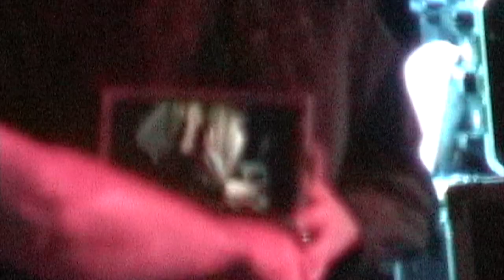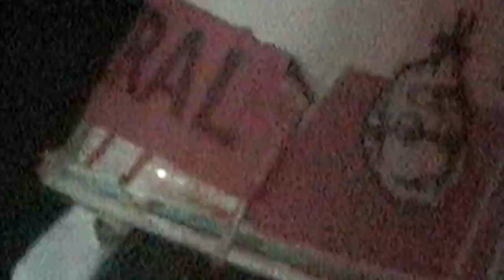DELI CREEPS (w/ BUCKETHEAD) Full Concert Live - Catalyst - Santa Cruz, California 07JUN2003 Fan Film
20th Anniversary Full Concert Edition (with original camera audio) @Skolex
SETLIST:
0:00:00 Introduction - John Merrick aka The Elephant Man Tribute to Joseph Carey Merrick
0:01:31 Haunted Mansion (Disney Tribute)
0:02:42 Can I Have a Ride?
0:09:00 Grampa Bill
0:12:54 Meta-Matic (PRAXIS Tribute Cover)
0:13:51 Whitewash
0:19:55 Chores (23:12 When You Wish Upon A Star - Pinocchio Disney Tribute)
0:24:41 Want Some Slaw?
0:29:55 Bob Bitching
0:31:53 Robot Dance
0:32:53 Herbie & Toys
0:34:40 Time
0:37:43 Call Me Up (w/ long introduction) 38:39 Speed Dial Shortcut
0:42:51 Dream Girl (46:24 A Pirate's Life For Me - Pirate's Of The Caribbean Disney Tribute)
0:47:22 Turbine (PRAXIS Tribute Cover)
0:51:06 Night of the Slunk
0:56:00 We Aren't The World
1:01:25 Pinchface & Bob's Discipline
1:04:00 "Udder Rubber" Guitar Tech Solo
1:08:30 Jowls
1:14:20 I'm Gonna Get Some
1:19:18 Feast of Freaks (w/ LED ZEPPELIN - Achilles Last Stand Tribute Easter Egg Intro!)
1:24:44 (Fan Removed From Onstage)
1:27:55 Big Sur Moon
1:29:12 Funky Slap Guitar Solo
1:30:29 Hog Bitch Stomp
1:31:40 Whistlin' Banshee
1:35:26 Boom CH Ka
1:40:24 Random Killing
1:46:45 Bonus Backstage Footage (We made our own fake setlist on cardboard as a joke)